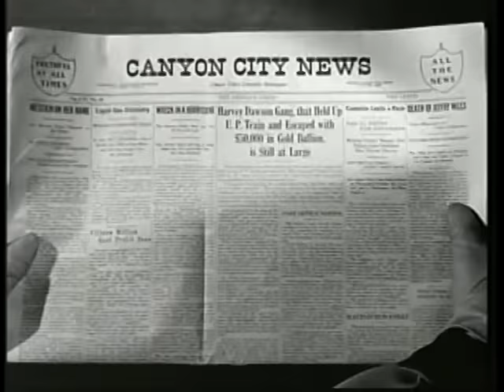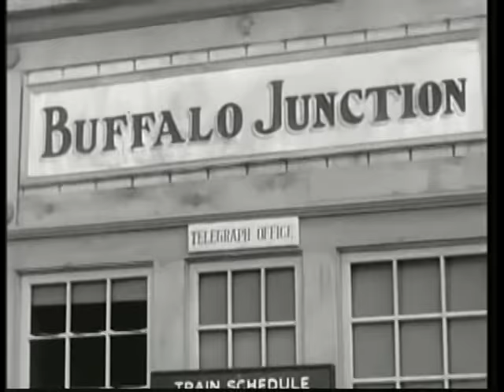OREGON TRAIL [1945] - Sunset Carson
Escaping the law, Jim Parker arrives in a town that is controlled by Higgins and his crony Judge. When he stands up to Higgins he is made Sheriff only to be shot in the back, After recovering he returns to get the man that shot him. When the gang attacks, he fights back from the newspaper office. When a stray bullet nicks the printing press plate he sees that it is solid gold and its not long before the masquerades on both sides of the law are revealed.